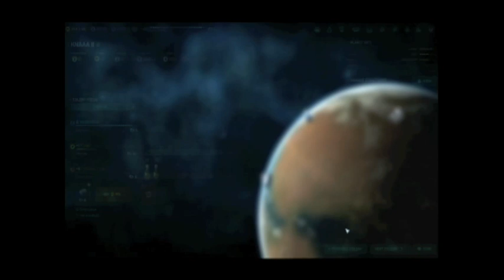Let's Play Some - Master of Orion (Part 1)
Conquering the galaxy and simping for alien cat women. I'm playing Master of Orion!